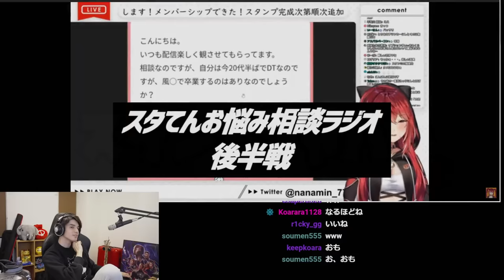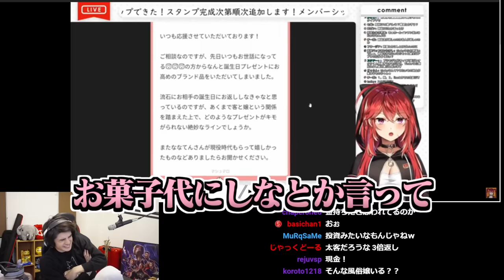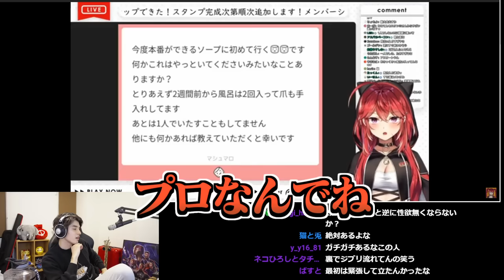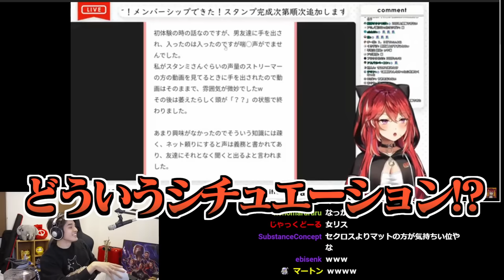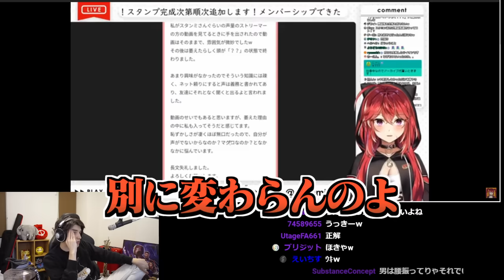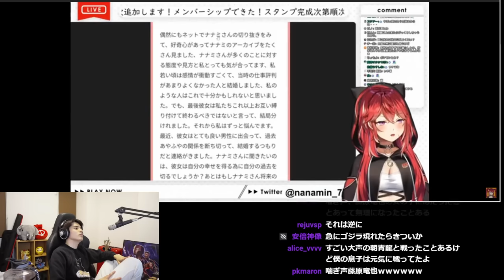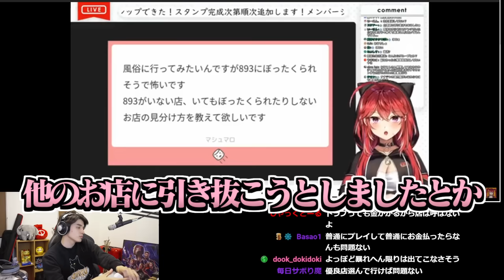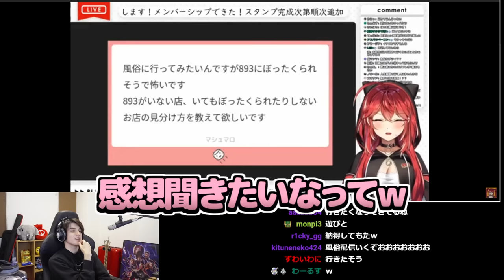【コラボ】元風〇嬢Vtuber三星ナナミの生々しい名言を聞き、ついに脳が破壊されるスタンミじゃぱん【スタンミ＆ななてん雑談 後編】